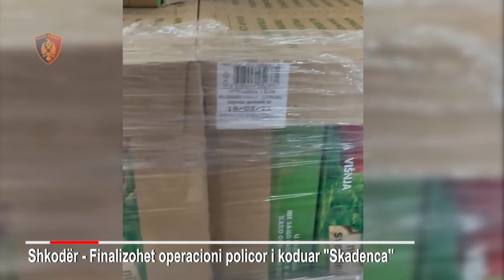Shkodër/ Arrestohet në flagrancë një shtetas që tregtonte pije të skaduara